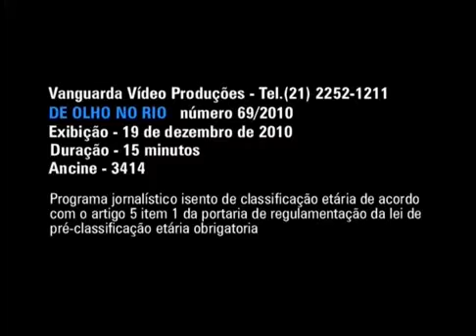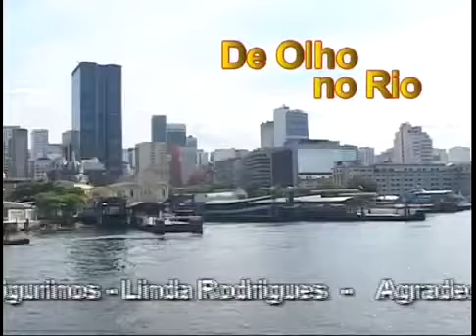Banda Kadima Entrevistada pelo Deputado Marcelo Itagiba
O deputado Marcelo Itagiba visita o estúdio de som onde ensaia a Banda Kadima organizada pelo
cantor e Chazan Mair Nigri e que com o seu primo, Rafael Gemal, formam a Banda Kadima.

A Banda Kadima surgiu em 2010 e ela segue o caminho deixado pelo cantor Chaim Mizhari da antiga Banda Ed Bernard que marcou época nas décadas de 70 e 80 com apresentações em
todo o Brasil.

O repertório da Banda é o melhor da música judaica em suas principais vertentes, MPB e música
internacional.

É muito gratificante fazer parte da Banda Kadima. A experiência vem da seguinte maneira: primeiro a gente tem que agir, tem que atuar, depois o coração acompanha a ação.

Mair Nigri se apresenta em festas e casamentos.

Mair Nigri performs at parties and weddings.